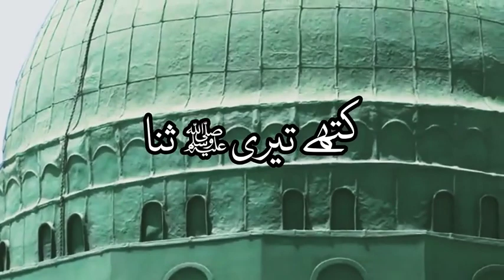Eid Milad Un Nabi Status | 12 Rabi Ul Awwal Status | Rabi Ul Awal Naat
Eid Milad Un Nabi Status | 12 Rabi Ul Awal Status | New Status | 12 Rabi Ul Awal Status in 2021

12 Rabi Ul Awal Status 2021 | Coming Soon Eid Milad Un Nabi | Rabi Ul Awal Status | Aazam-e-Hind

Coming Soon Eid Milad Un Nabi Status 2021 | 12 Rabi Ul Awwal Status | Milad Un Nabi

Naat Sharif Status | Naat Status | New Status | Islamic Status 2021 | Islamic Whatsapp Status 2021

Naat Sharif Status | New Status | Naat Status | New Status 2021 | Naat Sharif | Islamic status

Islamic whatsapp status 2021 | Naat Sharif Status | Islamic status | New status | 2021 Whatsapp status | Naat Status

Eid miladun Nabi labbaik ya Rasool Allah aaqa ka milad aaya Noor wala Aya hai Noor leke Al habibi Sallu wale